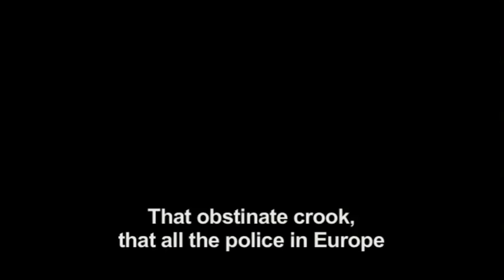Nicolas Le Floch: The Rogue's Banquet (Trailer)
Brilliant young police commissioner Nicolas Le Floch investigates crimes in 18th-century Paris.